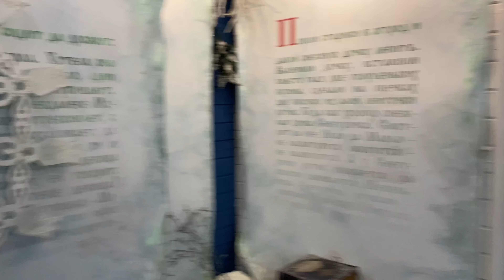В.Устюг 2 день